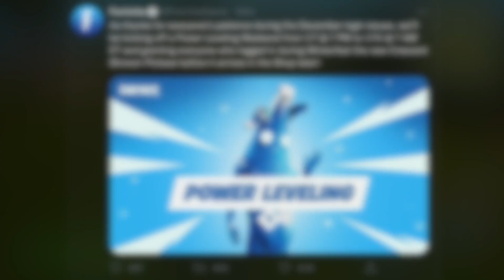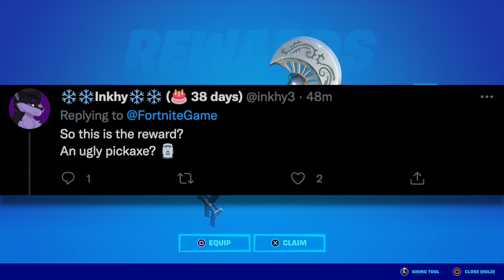⛏Crescent Shroom Pickaxe GET IT NOW!!! 🎁FREE!!! ❄️Winterfest Final Present!!!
The Final Present from Winterfest the Crescent Shroom pickaxe has been given to players who logged in during Winterfest 2021. Crescent Shroom pickaxe has a great splash effect and contrail and builds hype for the new Madcap skin coming to Fortnite later this week.

Fortnite is giving players a 15th present due to the server downtime and crashes players experienced during Winterfest 2021. The Crescent Shroom pickaxe is the 15th present and is part of the Madcap skin bundle set. Players will receive their free Crescent Shroom pickaxe starting January 7th 2022 as a reward for the patience players had during the server down time during Winterfest 2021.

As thanks for everyone’s patience during the December login issues, we’ll be kicking off a Power Leveling Weekend from 1/7 @ 7 PM to 1/10 @ 7 AM ET and granting everyone who logged in during Winterfest the new Crescent Shroom Pickaxe before it arrives in the Shop later!